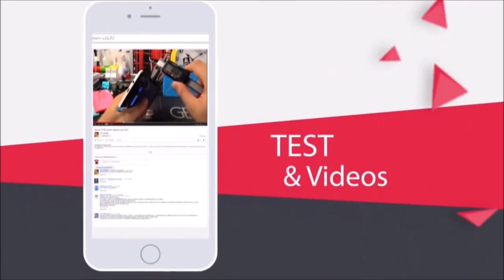Comment devenir youtubeur sans argent avec son smartphone.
● Live devenir Youtubeur ●

Live Devenir Youtubeur tous les Samedi apres 17H ou on parlera Youtube, Youtubeur, conseil,argent, tuto et debriefing des Chaines partenaires

● FOLLOW Jtgeek ●